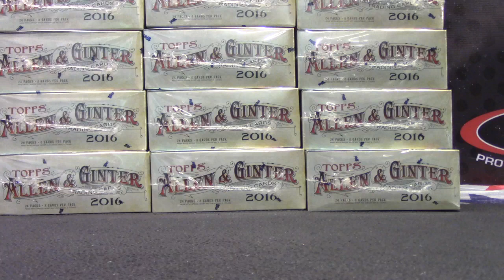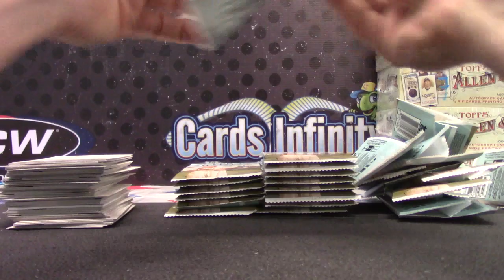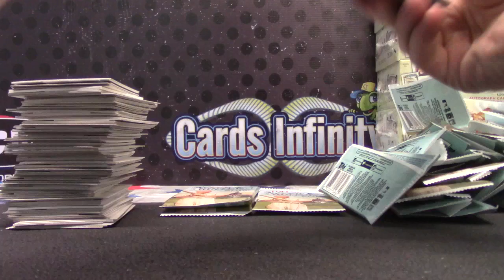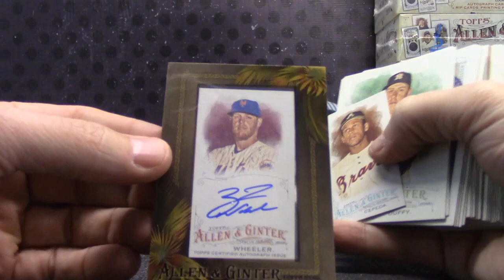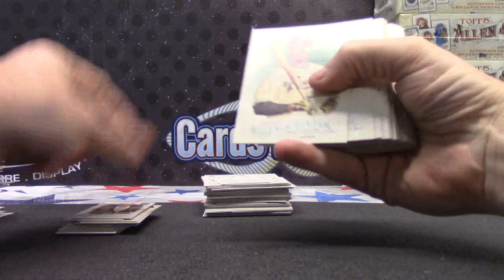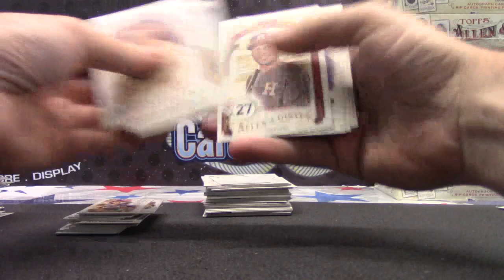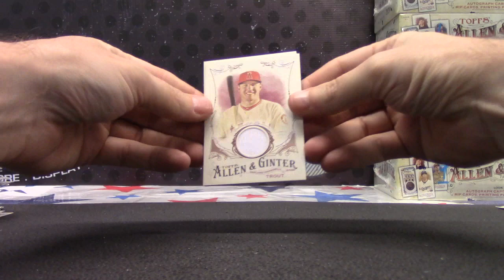Michael D's 2016 Allen & Ginter Baseball Box Break